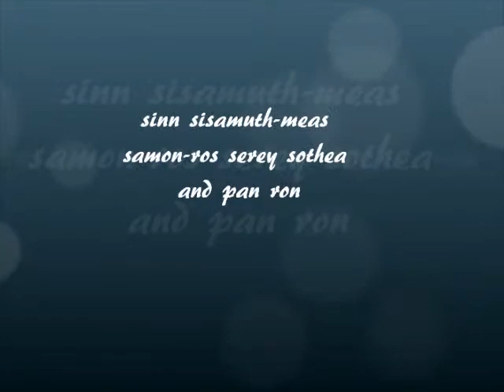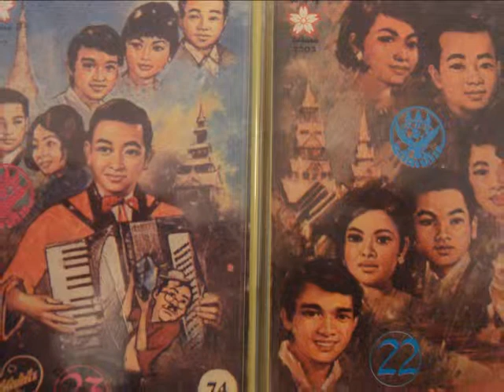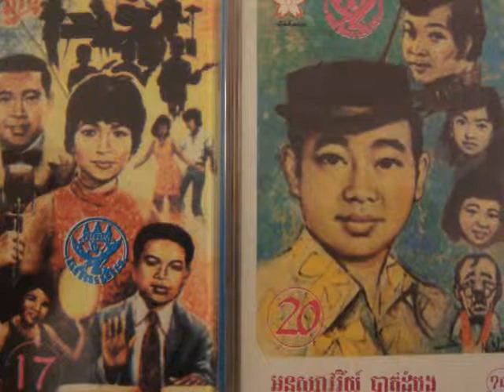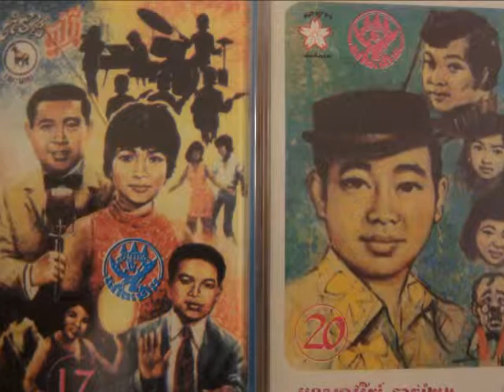9 Pan Ron - Reathrey Nov Palin